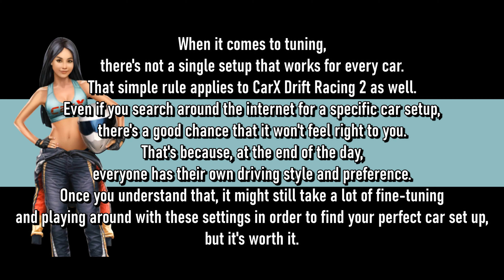CARX DRIFT RACING 2 - ROYAL - 7.0L V8 Tuning and Test Multiplayer Race [OUTDATE]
WARNING! CUSTOM TUNING OUTDATE !
Let me know in comment if you need New Tuning for
carx drift racing 2 royal custom tuning and test multiplayer
TOYOTA CROWN

DEVICES SETTING:
sudut kemudi/steering angel: 360
kontrol/controls: Gyro/tilt
transmisi/transmission type: Automatic
tipe bantuan/Assistant type: versi 3

CHAPTERS:
00:00  ROYAL - 7.0L V8 Test Multiplayer Race
01:45  ROYAL - 7.0L V8 Tuning
03: 06 END